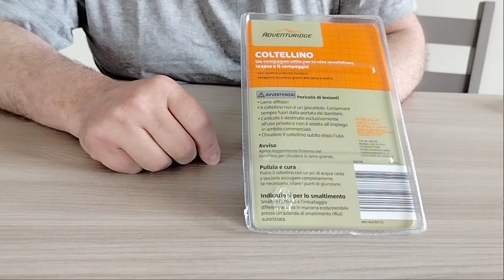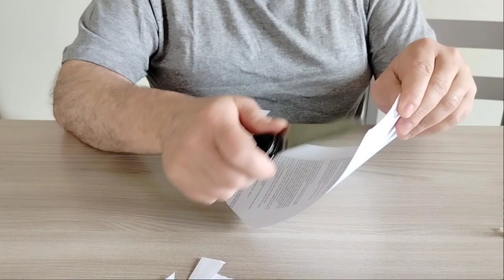ADVENTURIDGE Coltello multiuso acquistato alla ALDI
Aspiria nonfoof GmbH è una società dinamica e creativa con sede ad Amburgo, Germania.
Specializzata nello sviluppo di prodotti nel settore della ferramenta.

Adventuridge coltello multiuso codice 806708

È un coltello multiuso a 4 funzioni, senza pretese, ma con una soluzione per bloccare le lame, in teoria molto sicura.

Funzioni:
Lama grande;
Seghetto per il legno;
Lama da caccia;
Cavatappi.

Alcuni dati:

Misura totale con lama principale aperta: 195 mm circa;
Lunghezza lama: 85 mm circa;
Lunghezza tagliente: 78 mm circa;
Spessore lama: 2 mm circa.

Misura totale con lama da caccia aperta: 185 mm circa;
Lunghezza lama: 75 mm circa;
Lunghezza tagliente 65 mm circa;

Misura totale con il seghetto per il legno aperto: 200 mm circa;
Lunghezza seghetto: 90 mm circa;
Lunghezza seghettatura: 85 mm circa;
Spessore seghetto: 2 mm circa.